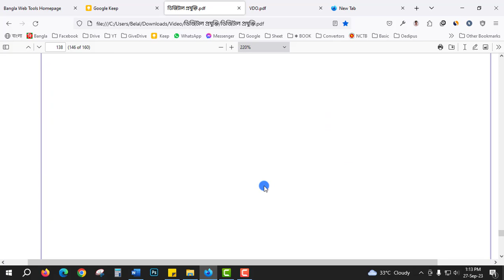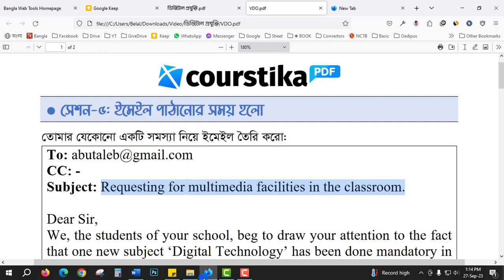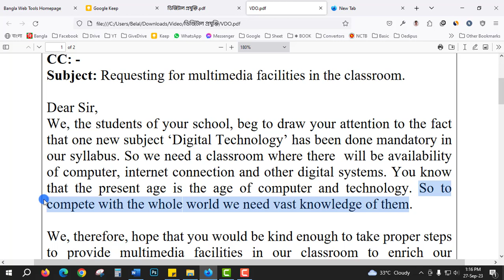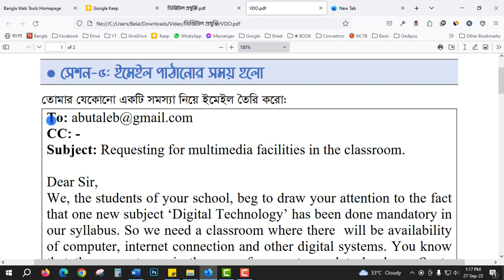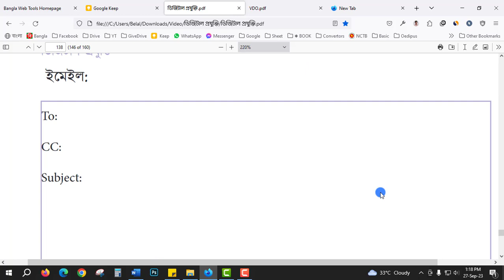Digital Projukti Class 7 Page 138 || ৭ম ডিজিটাল প্রযুক্তি শিখন অভিজ্ঞতা ৮ সেশন ৫ || Courstika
৭ম ডিজিটাল প্রযুক্তি শিখন অভিজ্ঞতা ৮ সেশন ৫ : অবশেষে আজকে আমাদের ইমেইল পাঠানোর পালা। আমরা ঠিক করে ফেলেছি আমরা কাকে ইমেইল পাঠাতে চাই এবং ইমেইলের খসড়াও লিখে ফেলেছি। আজকে সবাই মিলে আমরা শ্রেণিকক্ষে বসেই ইমেইলটি লিখব।

সবাই মিলে যেহেতু একটি ইমেইল লিখব তাই যেকোনো একজনের ইমেইল ঠিকানা আমরা ব্যবহার করব। আমাদের সবার বয়স যেহেতু এখনও ১৩ বছর হয়নি, অনেকের হয়তো ইমেইল ঠিকানা নেই, তাই বুদ্ধিমানের কাজ হবে যদি আমরা আমাদের শিক্ষকের ইমেইল ঠিকানা ব্যবহার করি। শিক্ষকের ইমেইল ঠিকানা ব্যবহার করলেও কাজটা কিন্তু আমরাই করব।
৭ম ডিজিটাল প্রযুক্তি শিখন অভিজ্ঞতা ৮ সেশন ৫
সপ্তম শ্রেণির ডিজিটাল প্রযুক্তি ৮ম অধ্যায়
সপ্তম শ্রেণির ডিজিটাল প্রযুক্তি অষ্টম অধ্যায়
৭ম শ্রেণির ডিজিটাল প্রযুক্তি অধ্যায় ৮
৭ম শ্রেণির ডিজিটাল প্রযুক্তি শিখন অভিজ্ঞতা ৮
digital technology class 7 page 138
ডিজিটাল প্রযুক্তি সপ্তম শ্রেণি ১৩৮ পৃষ্ঠা
সপ্তম শ্রেণির ডিজিটাল প্রযুক্তি পৃষ্ঠা ১৩৮
৭ম শ্রেণির ডিজিটাল প্রযুক্তি পৃষ্ঠা ১৩৮
ডিজিটাল প্রযুক্তি ৭ম শ্রেণি ১৩৮ পৃষ্ঠা